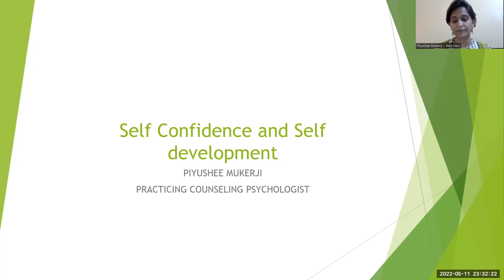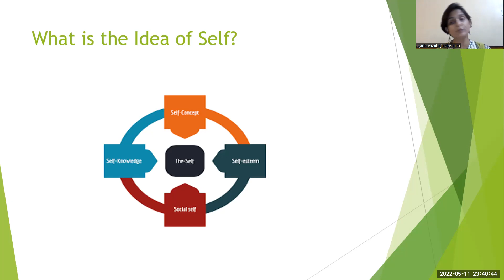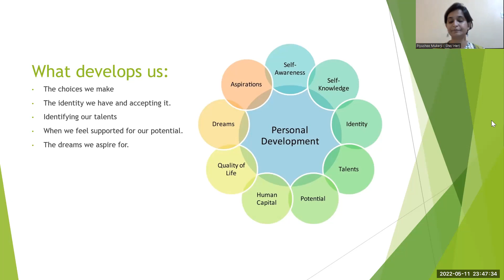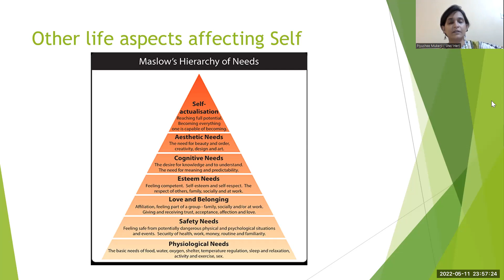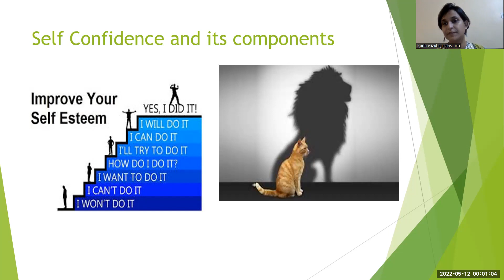Self confidence & Self development Piyushee Mukherjee